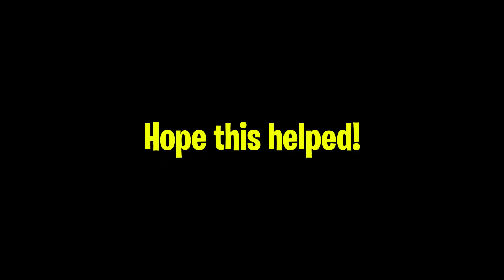ALL OCTOBER 2024 WORKING CODES THAT YOU CAN REDEEM RIGHT NOW! | Dragon Ball Rage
Hello There! In this video, I've showed you all the working codes that you can redeem for rewards!
Hello there!
I am EtherealNinja.
I've been creating contents in youtube for some years now.